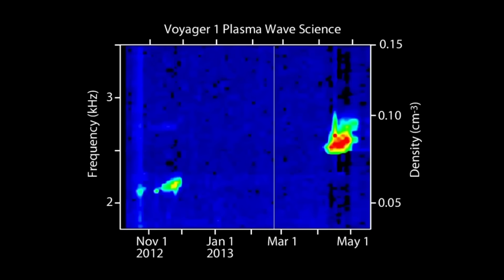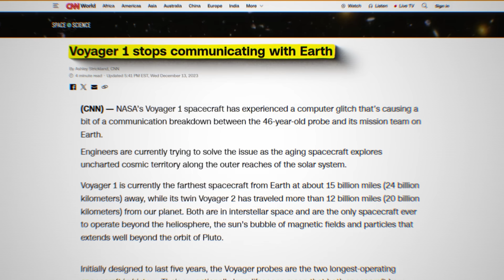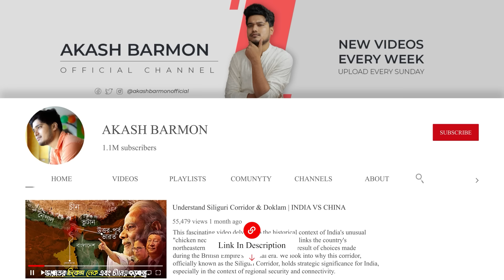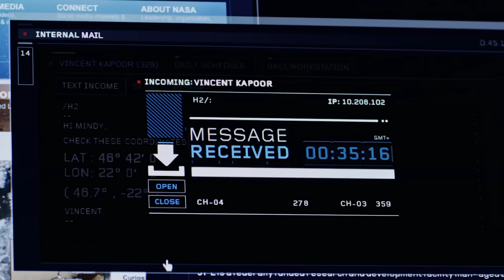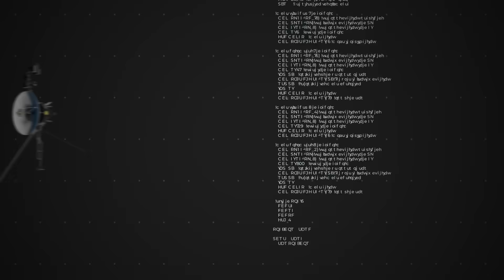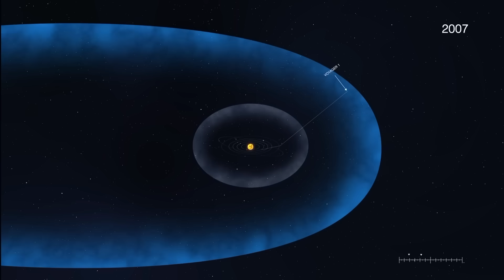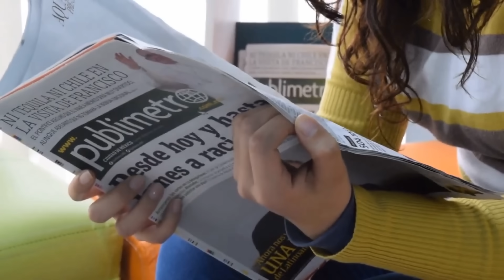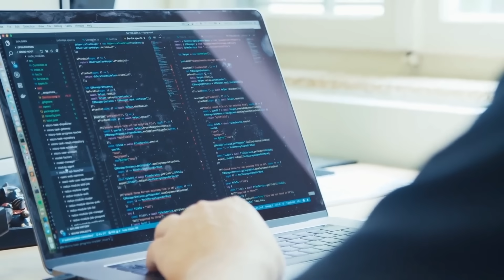কেন VOYAGER 1 মহাকাশ থেকে অদ্ভুত সংকেত পাঠাচ্ছে ? Voyager 1,2 & Golden record explained in Bangla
Humans have long been captivated by space, which has fueled our desire to discover its vast, unexplored reaches. One of NASA's greatest triumphs is Voyager 1, the first spacecraft to enter interstellar space. However, Voyager 1 is now returning odd and perplexing data from the depths of interstellar space, decades after it was launched.
What could this message mean? Is it a technical glitch or something truly extraordinary?

Join us in this video as we unravel the mystery behind Voyager 1’s recent transmissions and explore the fascinating story of this iconic spacecraft’s journey beyond our solar system.

এই ভিডিওগুলি সম্পূর্ণভাবে শিক্ষামূলক উদ্দেশ্যে তৈরি। ব্যবহৃত সকল ছবি ও ভিডিও ফুটেজের ক্রেডিট ভিডিওতে উল্লেখ করা হয়েছে, তবে কপিরাইট মূল মালিকদের কাছেই থাকবে।